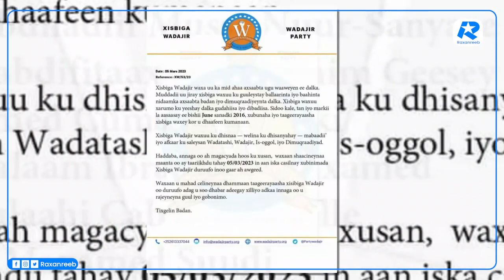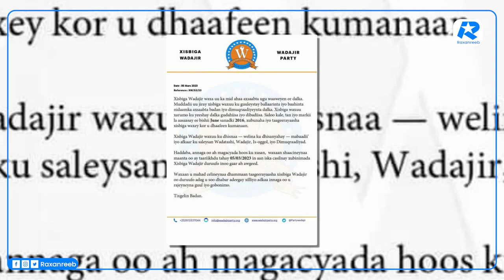Xisbiga Cabdiraxmaan Cabdishakuur oo lagu kala tagay 19 xubnood oo is-casilay